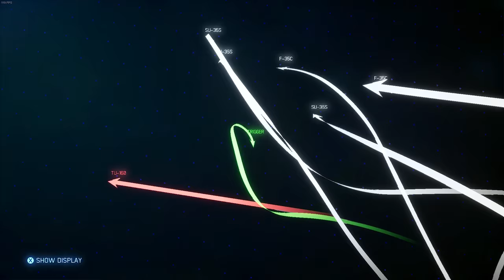AC7 #17: Homeward (Operation Reflux)